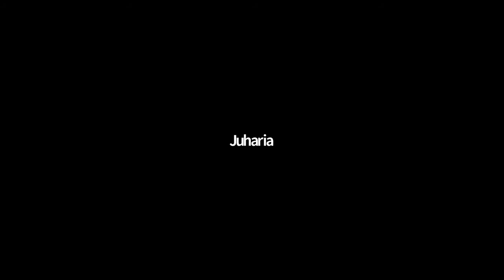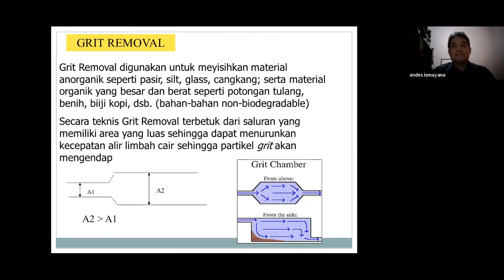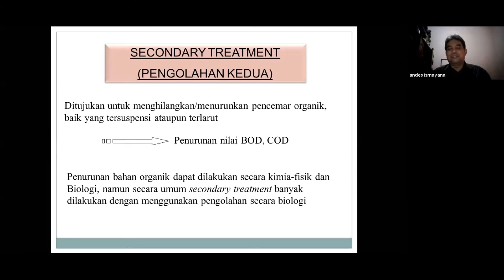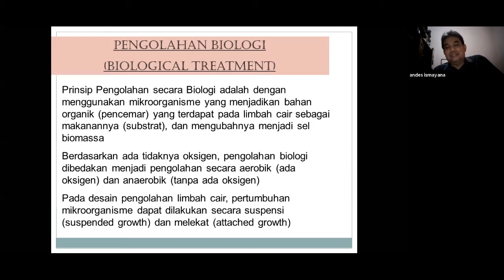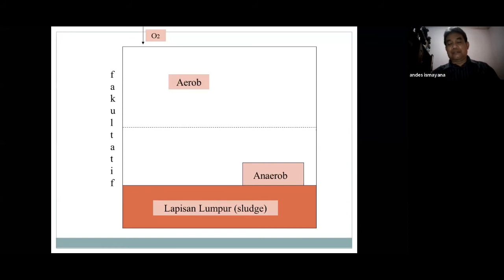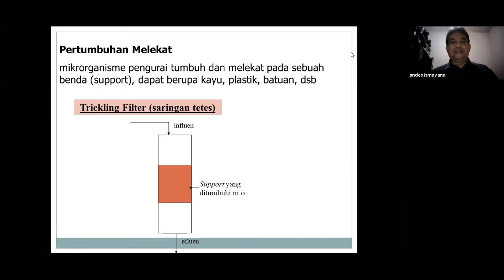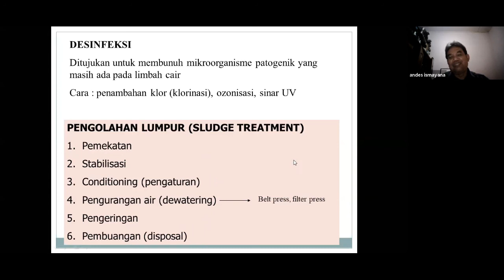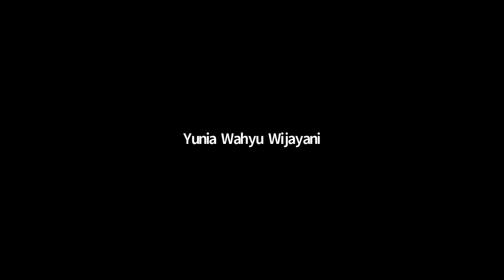plip pertemuan 5 pak andes